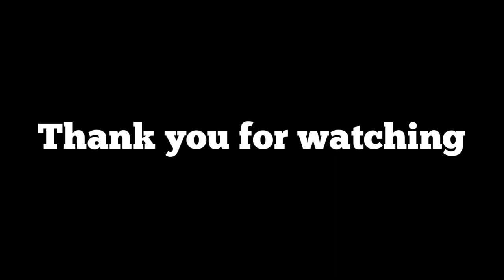Phim Jarai klao moak tập (7) re-voiceover)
សូមអរគុណ!
Please apologize for any unintentional mistakes from us.